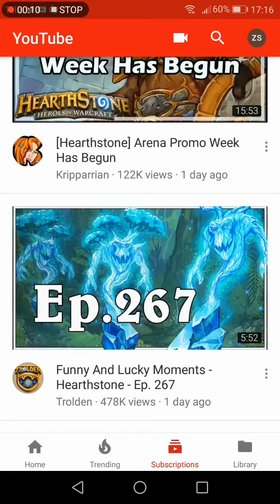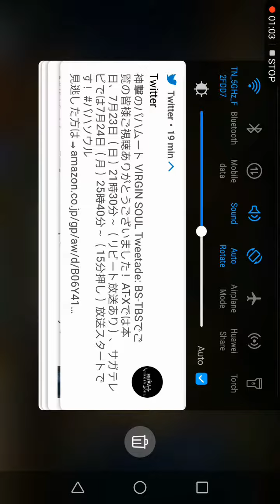SHOCKING HEARTHSTONE CLIP!!!!